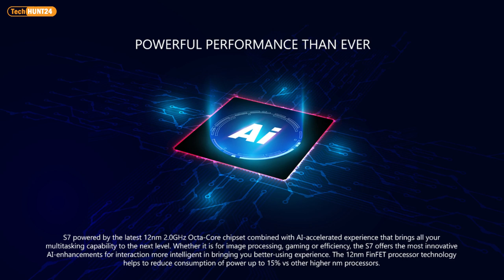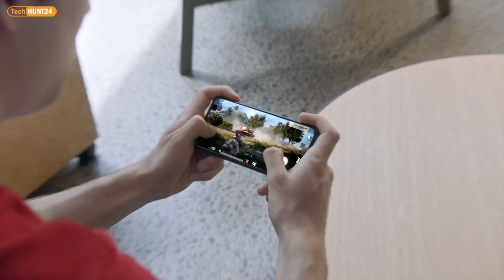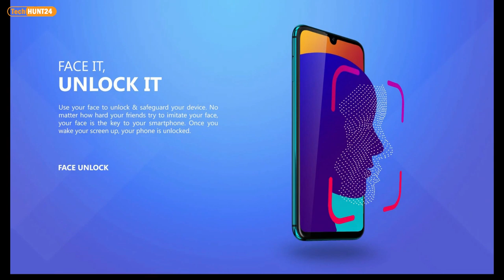Walton Primo S7 Bangla Review